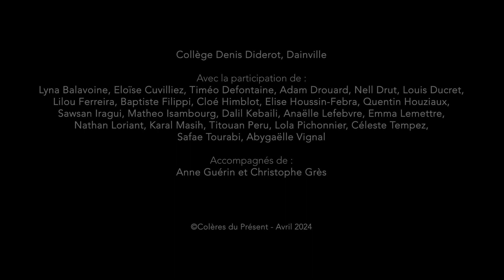Marche ta peine de Maryvonne Rippert - Collège Denis Diderot de Dainville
Pour cette 16e édition du Prix Ados en Colère le collège Denis Diderot de Dainville présente l'ouvrage  Marche ta peine de Maryvonne Rippert (Sélection 2024)